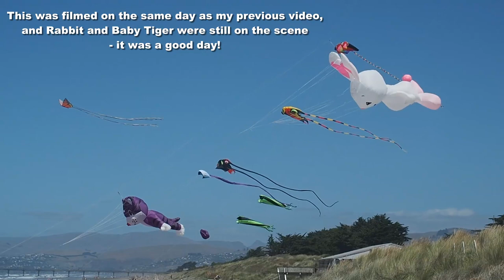Beautiful Monarch Butterfly kite and more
My 1,949th kite video.  Two more kites that my sister recently gave me feature in this video, together with a few other items , including the giant Rabbit who is introducing the new Year of the Rabbit.